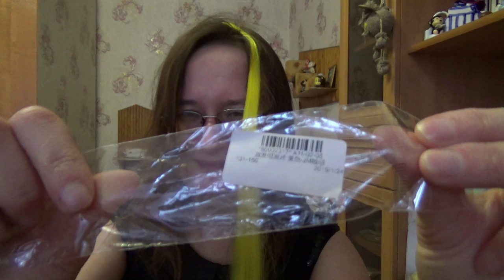ПЕРЕЗАЛИВ. прядь волос с JOOM, заказ по баллам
Привет! Из-за одного урода с форума ФНС пришлось удалить прежний ролик и чутка обработать его; что делать с заколкой я уже знаю, спасибо подписчице Наташе из США!

Если хотите мне что-то прислать или написать письмо::
152616, Ярославская обл, г. Углич,  Косырева Ольга Игоревна, до востребования ;-)